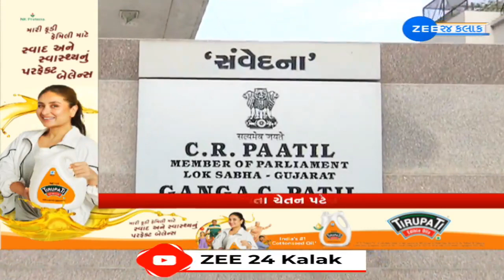LokSabha Election 2024 : CR Patil will fill nomination form today | Gujarat | ZEE 24 kalak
ગુજરાત ભાજપ અધ્યક્ષ સીઆર પાટીલ ભરશે ઉમેદવારી ફોર્મ ---
નવસારીથી સીઆર પાટીલ આજે ઉમેદવારી ફોર્મ ભરશે
પાટીલ સાથે રજની પટેલ, એમએસ પટેલ, જનક પટેલ હાજર રહેશે
આજે ઉમેદવારી ફોર્મ ભરવાનો છેલ્લો દિવસ
7 મેના રોજ મતદાન યોજાશે  ---